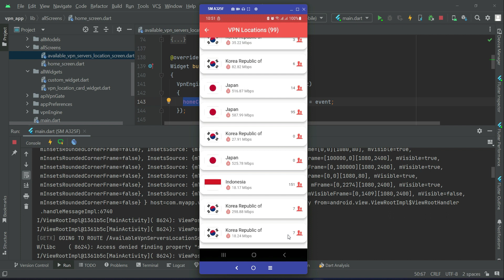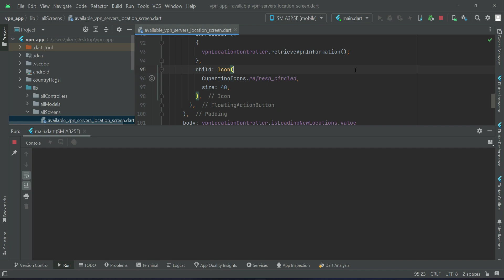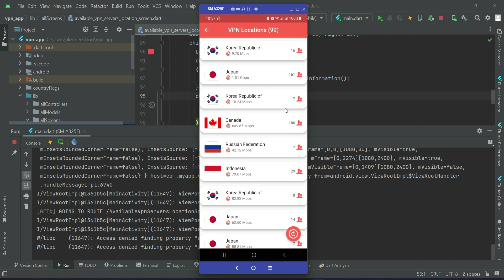Refresh & Get Updated List of VPN Servers Available | GetX Flutter OpenVPN App Tutorial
This is tutorial# 24. This course is 100% FREE COURSE. In this course you will learn and build FREE VPN App using Flutter and Restful API Services. Enhanced Security & Privacy, High-Speed Servers which can make network safe & secure. Browse safe and secure. You will learn about how to make vpn app in android studio using flutter.

Flutter is an open source framework developed and supported by Google. Frontend and full-stack developers use Flutter to build an application's user interface (UI) for multiple platforms with a single codebase. Control every pixel to create customized & adaptive designs that look great on any screen. Take control of your codebase with plugins, testing, dev tools & build high quality apps. Hot Reload. Multi-Platform. Open Source. Fast Development. Null Safe Code. Flexible UI.

A REST API is an API that conforms to the design principles of the REST, or representational state transfer architectural style. For this reason, REST APIs are sometimes referred to RESTful APIs. Representational state transfer is a software architectural style that was created to guide the design and development of the architecture for the World Wide Web. REST defines a set of constraints for how the architecture of an Internet-scale distributed hypermedia system, such as the Web, should behave.

A virtual private network is a mechanism for creating a secure connection between a computing device and a computer network, or between two networks, using an insecure communication medium such as the public Internet.

A VPN creates an encrypted tunnel to protect your personal data and communications, hide your IP address, and let you safely use public Wi-Fi networks or connect remotely to a private network like your office. VPN services also help you bypass censorship, get around content blocks, and unlock website restrictions.